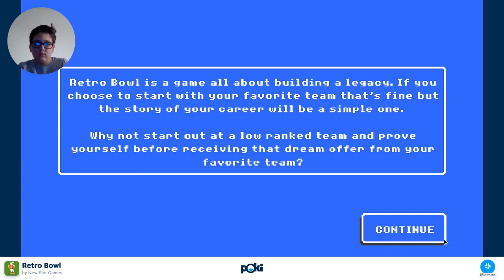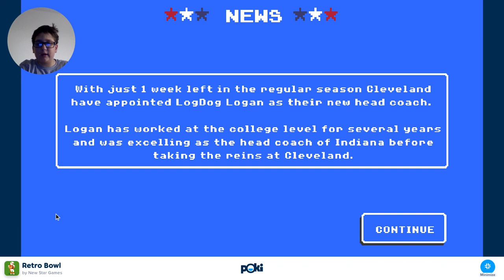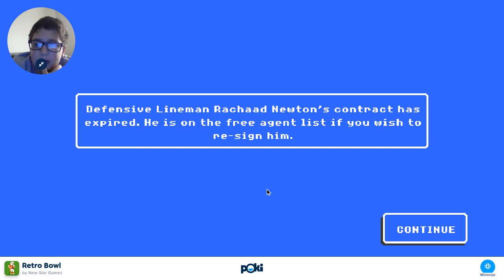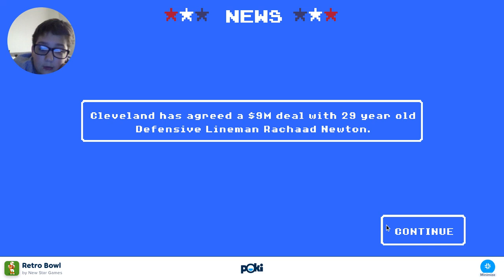Retro Bowl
An 8-bit game that is amazing.